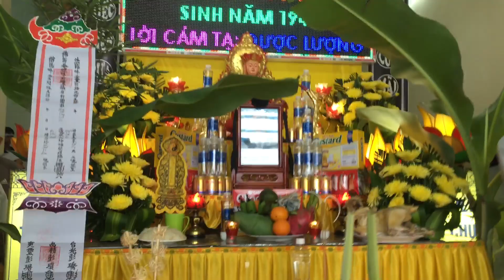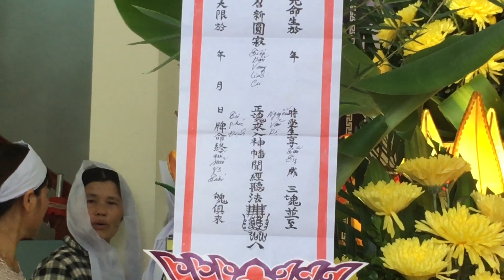Lễ nhập liệm cụ nguyễn văn dị, thật thảm thiết sót xa, cả nhà khóc oà vì thương cụ